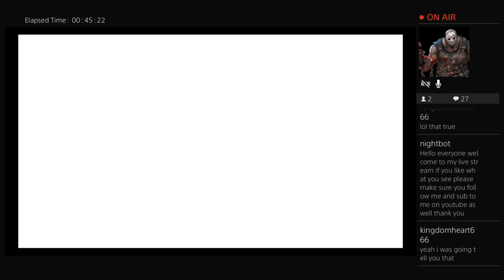Kingdom Heart 2.8 Dream Drop Distance Ep 3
hope you enjoy :D Broadcasted live on Twitch -- Watch live